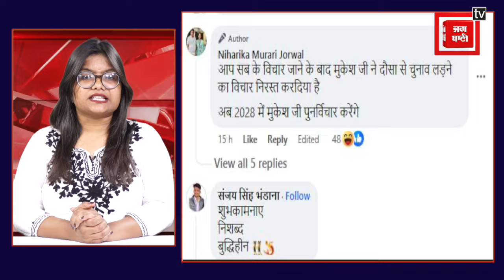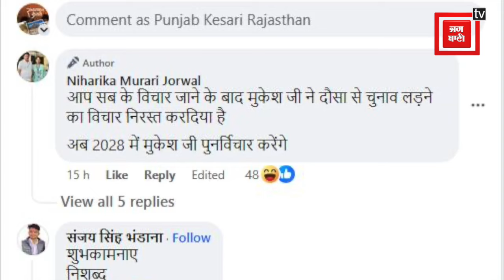Dausa By Election 2024 : दौसा से Murari Lal Meena के ड्राइवर को टिकट!, Kirodi Meena के भाई पर संशय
राजस्थान के 5 विधानसभा सीट पर उप-चुनाव होना है, जिसमें दौसा विधानसभा सीट भी शामिल है. दौसा से कांग्रेस सांसद मुरारीलाल मीणा की बेटी निहारिका जोरवाल ने सोशल मीडिया पर एक पोस्ट करके सियासी हलचल मचा दिया. वहीं  बाद बीजेपी में भी डॉ किरोड़ी लाल मीणा के भाई जगमोहन मीणा को लेकर चर्चाएं शुरू हो गई है।

By-elections are to be held on 5 assembly seats in Rajasthan, which also includes Dausa assembly seat. Niharika Jorwal, daughter of Congress MP from Dausa Murarilal Meena, created a political stir by posting on social media. After this, discussions have started in BJP also about Dr. Kirori Lal Meena's brother Jagmohan Meena.

Produced By: Punjab Kesari Rajasthan
Script Edited By: Ishika
Video Edited By: Ravikant
Video Journalist: Krishna
News Location: